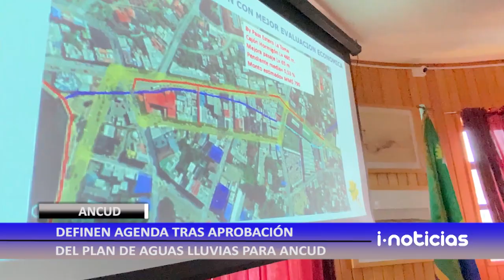Definen agenda tras aprobación del plan de aguas lluvias para Ancud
Una reunión de carácter técnico para abordar los lineamientos de acción tras la reciente aprobación del plan maestro de aguas lluvias de la comuna de Ancud, sostuvieron representantes del Municipio local, Seremi de Obras Públicas de la región de Los Lagos y la Dirección de Obras Hidráulicas.